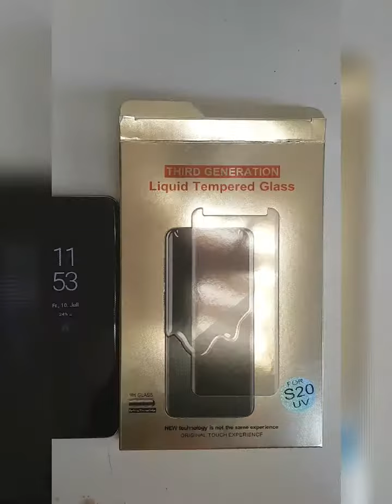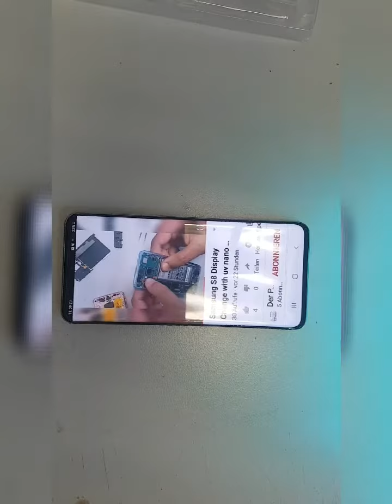How to apply S20 UV nano glass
s20 uv glass apply